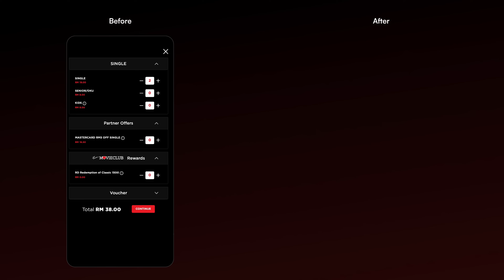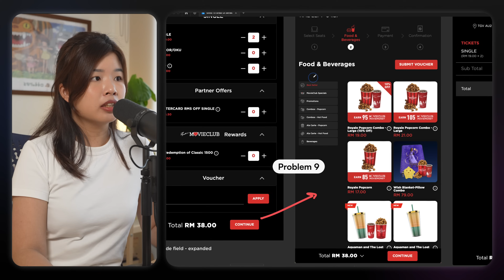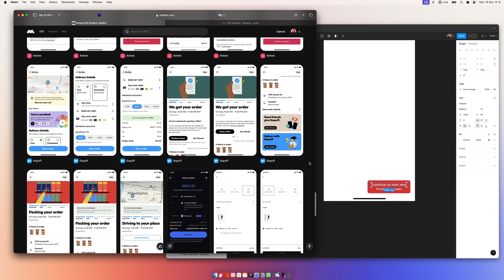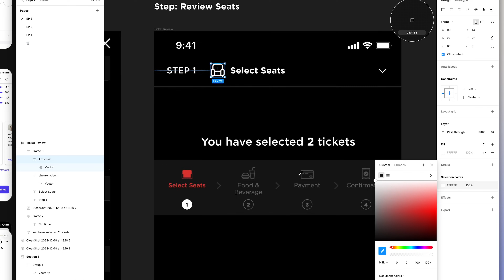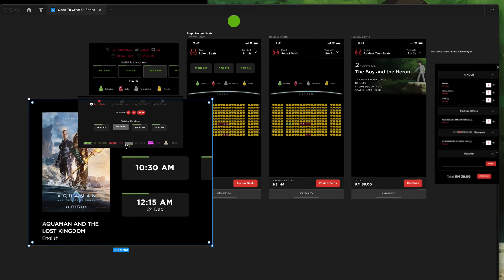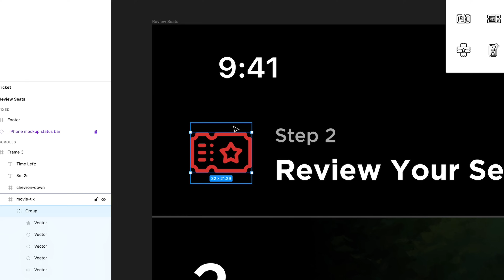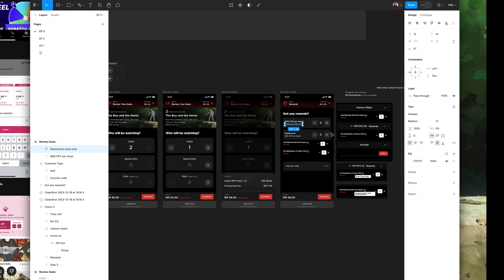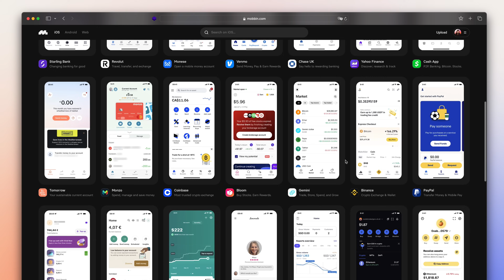Level up your UX design skills in 8 mins!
They're my go-to design inspiration tool since 2019 and I highly recommend it!

Tools used: Design and prototype with Figma, design inspiration using Mobbin, and Rotato for the end result showcase, all edited in DaVinci Resolve.

CHAPTERS
00:00 Design critique
02:30 Gather design inspiration
03:06 Seat & ticket selection
04:07 Showtime selection
05:00 Icon design
05:15 Injecting the brand color
05:20 User education
05:47 THE most challenging part...
06:37 Rewards redemption
07:02 THE RESULT
07:54 Before vs After
07:59 How I find design inspiration!